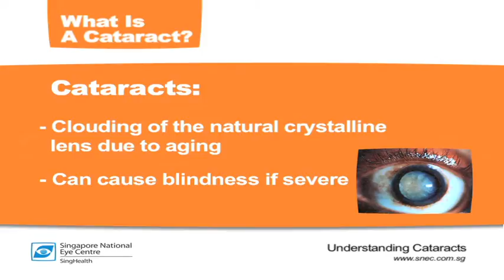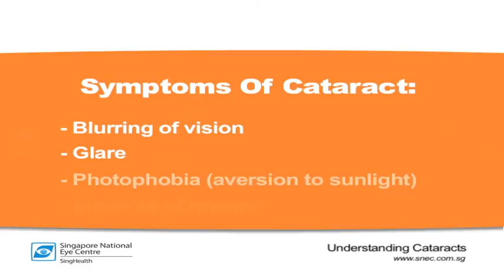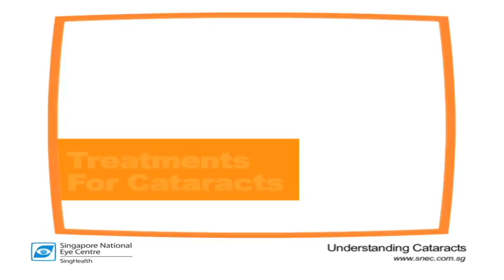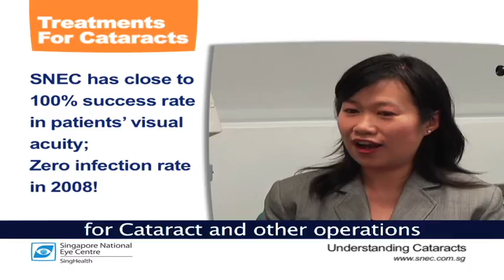What is Cataract? - SNEC (Singapore National Eye Centre)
Learn more about cataract with this video. Cataract is common in people aged 60 and older, especially if the person also has diabetes, taking steroid-containing medication or has previous eye injury. Find out how cataract can affect vision, how it is formed, the causes of cataract and who gets cataract. Learn more about the symptoms of cataract and the treatment options.